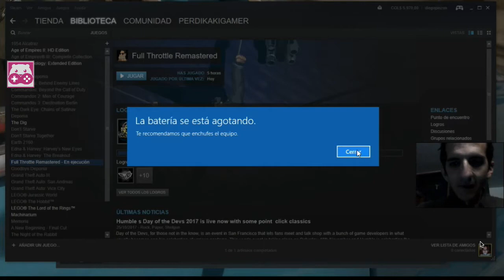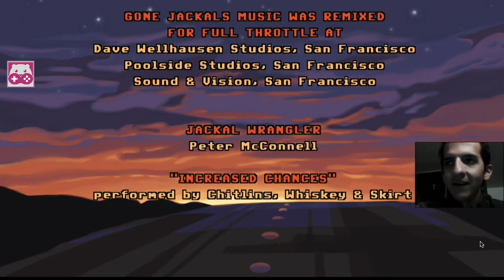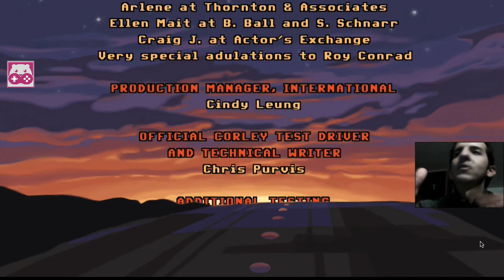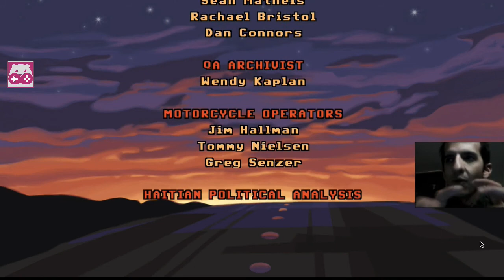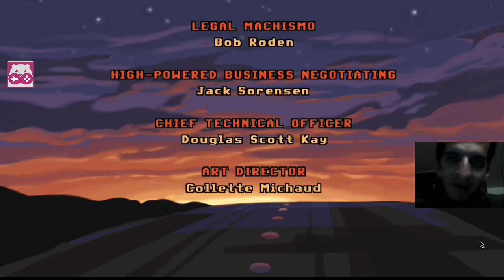Let's Play Fullthrottle (remastered) - Ep.6 "Full-Final" HD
¡Llegó nuestro Gran Final, el Full-Final de Fullthrottle!

(¡Comenta! déjanos saber cómo te ha parecido el juego y los gameplays de esta serie.)

En nuestra sexta y última entrega Ben tiene el propósito de hacerle frente a Ripburger y a su sarta de trampas y mentiras. Veremos hasta donde llega el ingenio de Rip para detenerlo y continuar haciéndole la vida imposible, no sólo a Ben sino a nuestra Maureen, la gran heredera del legado Corley.

¿Podrá impedir Ben que Ripburger lance su putrida Mini-Van? ¿Qué hará Maureen cuando tenga a Rip frente a ella? ¿El padre Torque casará a Ben y a Maureen? ¿Tendrán Bensitos y Maureensitas?
¡Averigua junto a @diegoperdikaki la respuesta a todos estos acertijos y muchos más, en este graaaaan final de esta exquisita historia! ¡No te pierdas además una reseña en los últimos minutos sobre los elementos que quedarán forever en nuestra memoria luego de jugar esta joya!

¡Ta-ta-taaaaaan! *música misteriosa y de suspenso* ¿Cuál crees que será el siguiente juego para los gameplay de @diegoperdikaki?